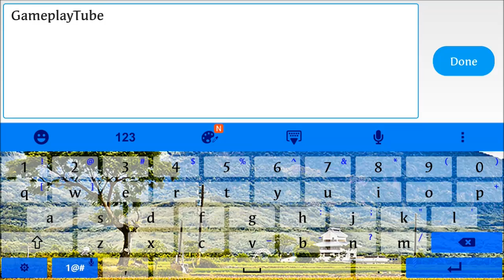Hyper Saiyan [Dragon Ball Online] Gameplay Android/IOS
The Evil Incarnation has arrived. The Universe needs new Super Heroes. Are you Strong enough to answer the call?

* CREATE YOUR DREAM SQUAD
Create your own team by your Favorite Characters! Assemble Teammates and Partners with complimentary abilities to unlock super powerful Skills. Take your DREAM SQUAD to the Arena and rise to the Top!

* COLLECT SHINNING GEARS SET
Each Characters suit his own Gears, right gears will bring bonus to your ATK, HP, Rebound, Leech, Tenacity, Dodge, Hit and Crit for your heroes. Come up with your very own strategy and defeat all opponents with the gears advantage!

* RANK NO.1 IN THE UNIVERSE
Promote your heroes’ abilities with strongest gears as you play for even more powerful attacks and strong lives. Then fight other players in Tournament, Cross-server Arena, and League to become the Fighter of universe in Hall of Fame.

* RISE TO THE TOP IN LEAGUES
Lead Raids with friends and face off against powerful bosses by creating one customizable League! Command your League members through League Chat and engage in Daily League Activities to earn rare rewards. Stake out your spot at the top of the League Leaderboards and watch your legend grow.